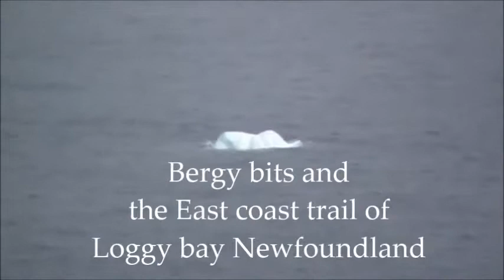Bergy bits and the East coast trail of Loggy Bay Newfoundland